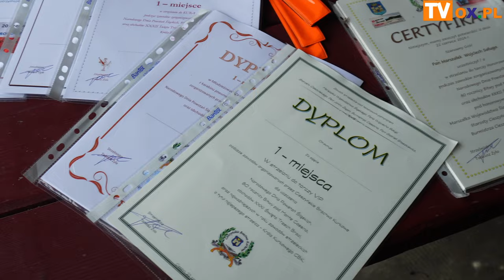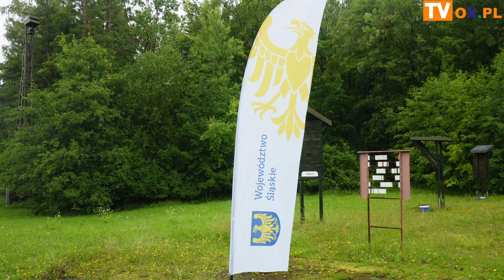Zawody o tytuł Króla Kurkowego 2024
W sobotę (22.06) na strzelnicy myśliwskiej „HUBERTUS” w Goleszowie odbyły się zawody o tytuł Króla Kurkowego 2024. Wydarzenie to zorganizowało Cieszyńskie Bractwo Kurkowe również z okazji Narodowego Dnia Powstań Śląskich, 80. rocznicy bitwy Pod Monte Cassino oraz 32. obchodów Święta Trzech Braci.